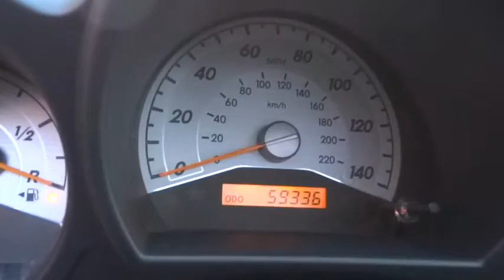2006 Scion tC Reno, Northern Nevada, Carson City, Fallon, Fernley, Susanville, NV 1051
2006 Scion tC